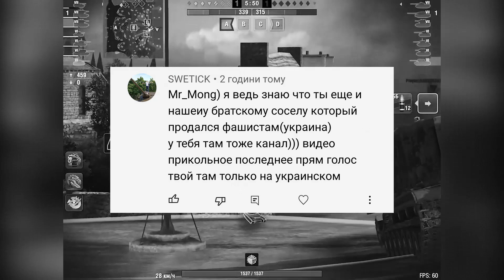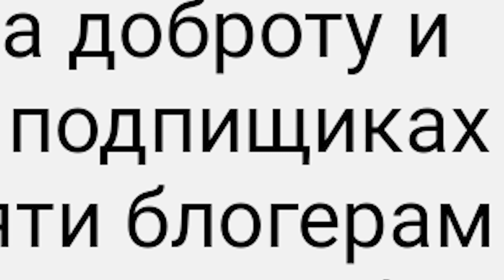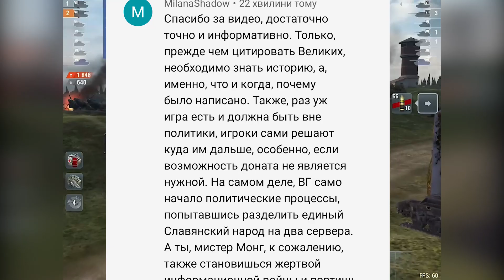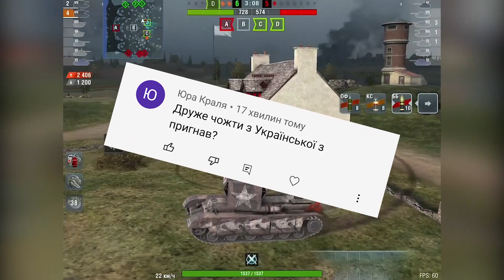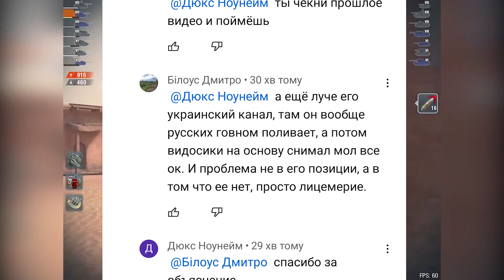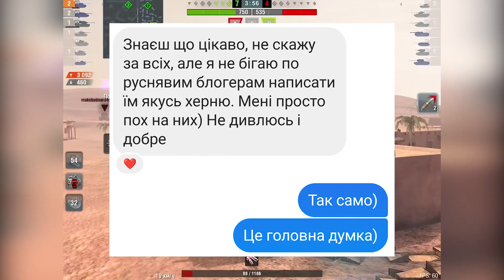ЧИТАЮ КОМЕНТАРІ БОЛОТНИХ WOT BLITZ ВИПУСК 3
Рубрику можно назвати як на болоті, або пишіть свої назви.